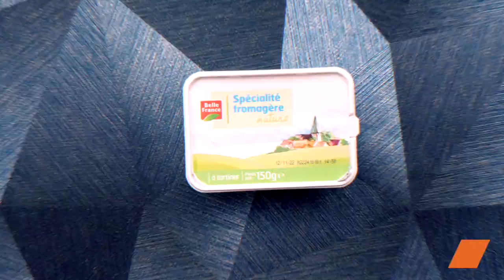Apéritif de fêtes : Petits Choux au Saumon ou Foie Gras et Cocktail au Gin ! 🎊🥂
Que la fête commence ! 🎊🥳
Ces petits choux, fourrés au fromage frais et saumon ou à la figue et foie gras, sont la touche parfaite pour épater vos convives. Et parce que toute fête mérite un toast, accompagnez-les d'un cocktail pétillant à la violette ! 🥯✨

Ingrédients :
Eau plate
Beurre
Poivre noir
Farine
Œufs
Fromage blanc
Saumon fumé
Confiture de figues
foiegras (boucherie)
Jus de citron
Sirop de sucre de canne
Sirop de violette

Préparation des Petits Choux :
Dans une casserole, chauffez l'eau avec le beurre, ajoutez du sel.
Intégrez la farine et faites cuire.
Versez le mélange dans un saladier, ajoutez les œufs et mélangez pour obtenir une pâte lisse.
Formez les choux avec une poche à douille et enfournez.
Coupez les choux en deux.
Garnissez-les de fromage et saumon, et de confiture de figues et foie gras.

Cocktail au Gin :
Dans un verre à cocktail, mélangez le gin, le jus de citron, le sirop de sucre de canne.
Complétez avec du crémant ou du champagne et ajoutez le sirop de violette.

Savourez ce début d'année avec ces délices faits maison ! Ces petits choux créatifs et le cocktail au gin feront de votre apéritif du Nouvel An un moment inoubliable. Partagez la joie, la bonne cuisine, et bien sûr, le CuisinerAvecColruyt !